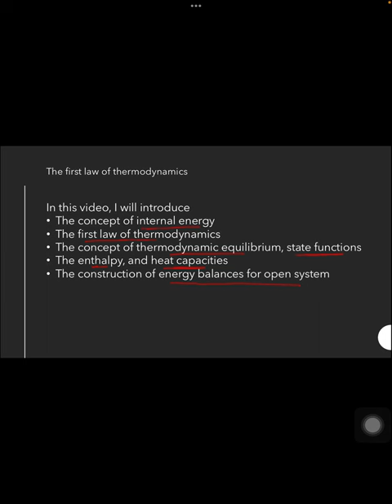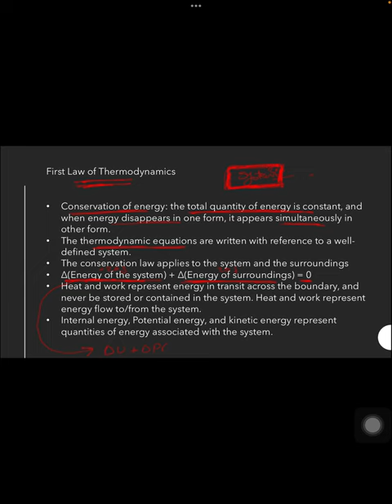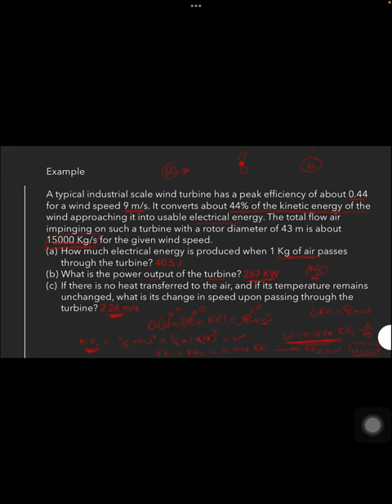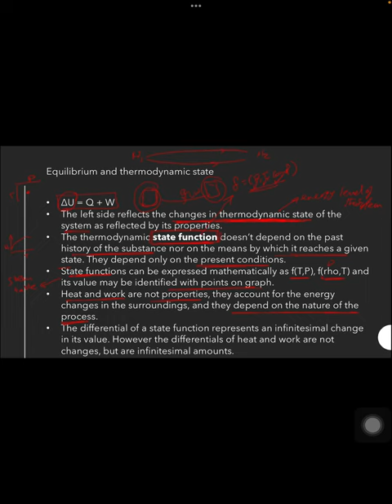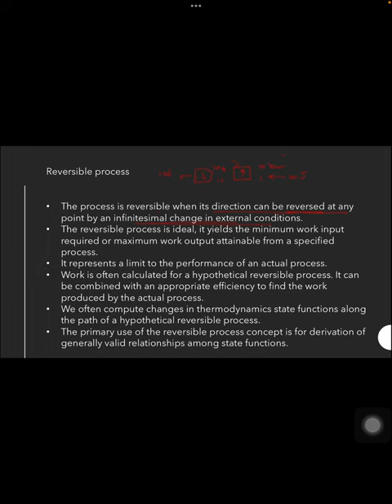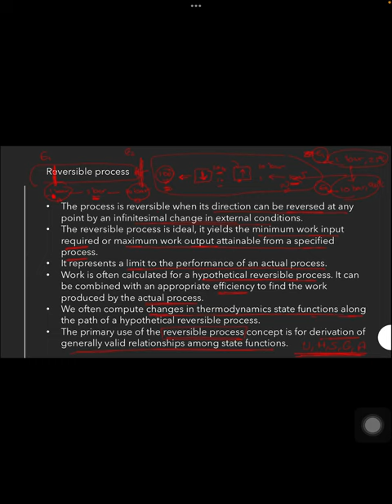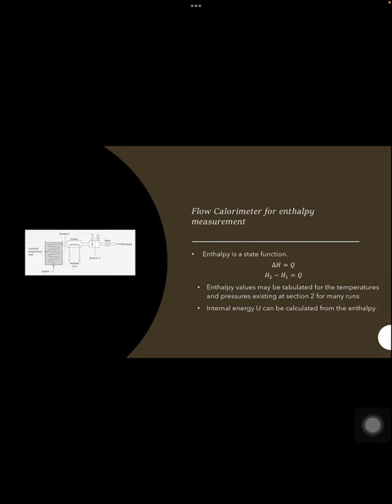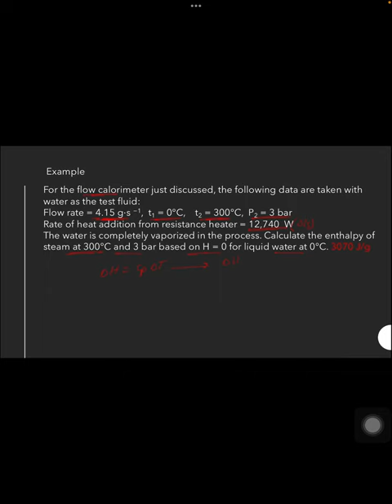1. introduction to chemical engineering thermodynamics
In this video, you will learn:
1. the comcept of the internal energy
2. the first law of thermodynamics
3. the concept of thermodynamic equilibrium, state function, and path-dependent functions.
4. the reversible process and the enthalpy
5. use the heat capacities to relate changes in internal energy and enthalpy
6. construction of mass and energy balance for open system.